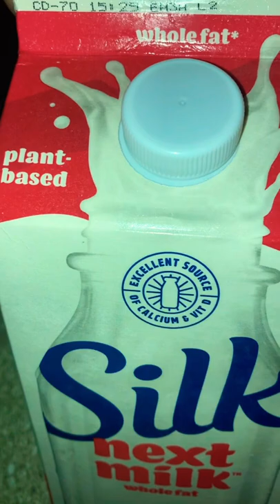Thick Mash Potatoes Microwave Cup Style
These are Instant in a cup Mashed Potatoes. They are sooooo good this way